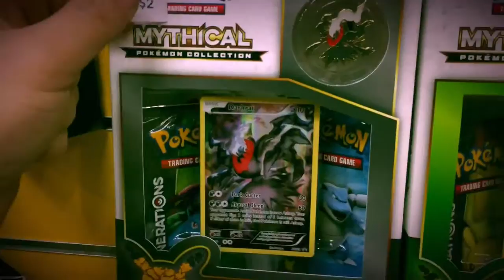Con's started going nuts at GameTraders!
Con's back at it again!